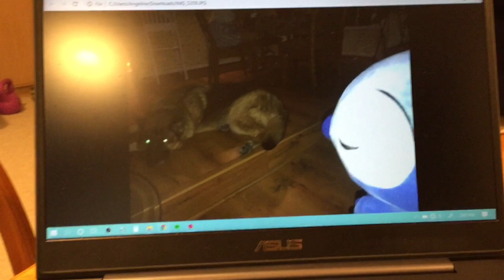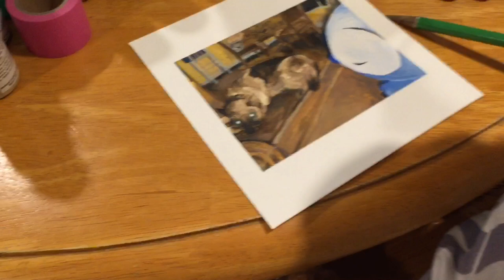Steel-o and Stitch - Cursed painting process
Steel-o and Stitch, 2019

Painting of a cursed image of Ren's friend's dog and Stitch.
Photo credit: Ren

- Lan